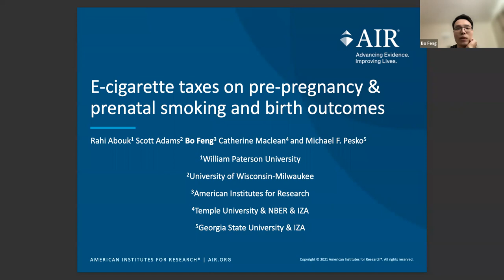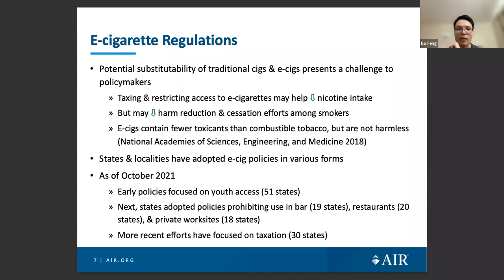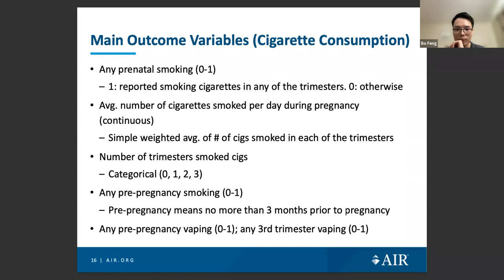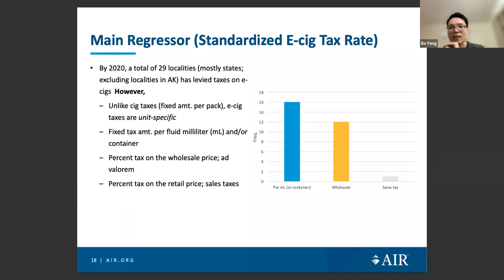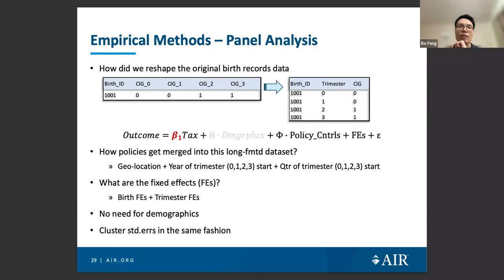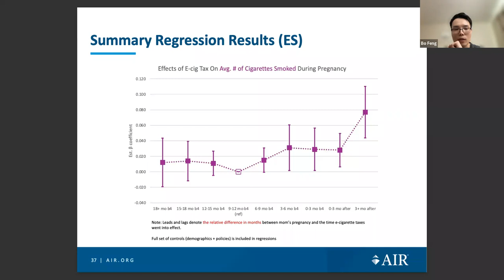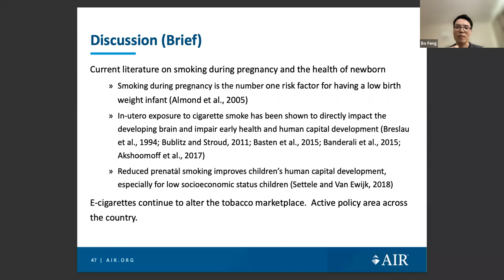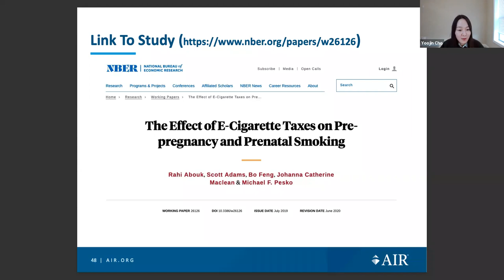Bo Feng, "Effect of E-Cig. Taxes on Prenatal Smoking & Birth Outcomes" | TOPS #35 | Jan 21, 2022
Bo Feng of American Institutes for Research
"Effect of E-Cigarette Taxes on Prenatal Smoking and Birth Outcomes"